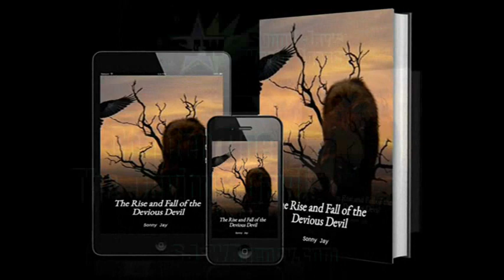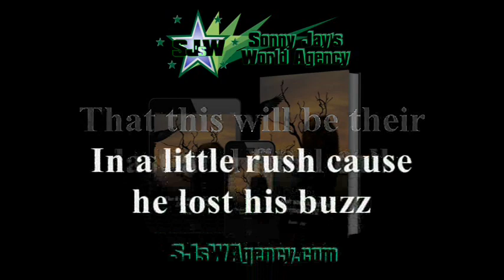The Devious Devil Read-A-Long Video by Sonny Jay 2022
This is the first chapter of the E-Book / Flip book entitled The Rise and Fall of the Devious Devil. Which is a rewrite of the book The Wolf Pack - Devious Devils by Sonny Jay 2011. Come on over to SJsWAgency.com or SonnyJaysWorld.com to see more from Sonny Jay. Become a VIP for FREE Access and see more chapters, more poetry and even some crafts.